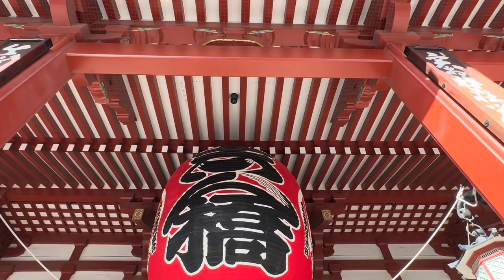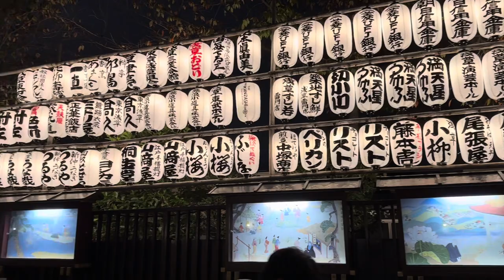Tokyo Cultural Treasurers, Day 5b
Asakusa, Tokyo, Japan
by day & night
Sensoji a Buddhist temple in the
Asakusa district of Japan